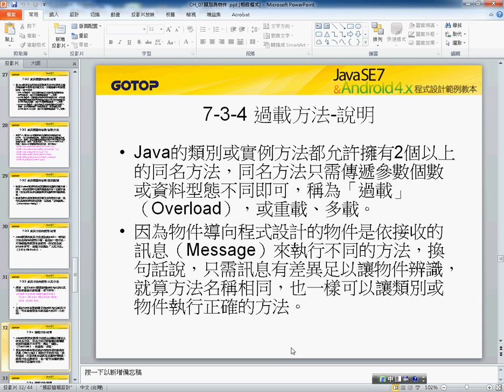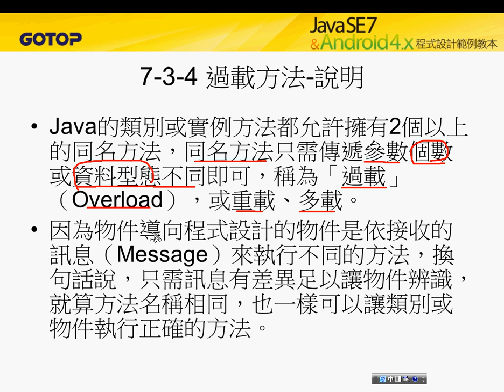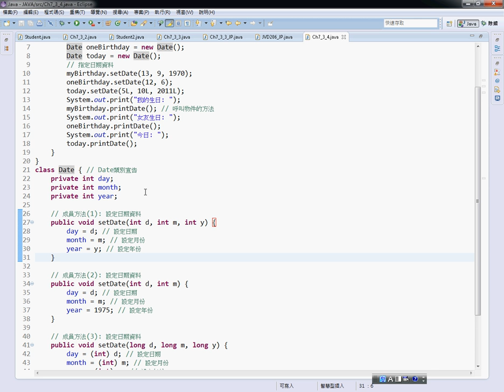06 7 3 4過載方法說明